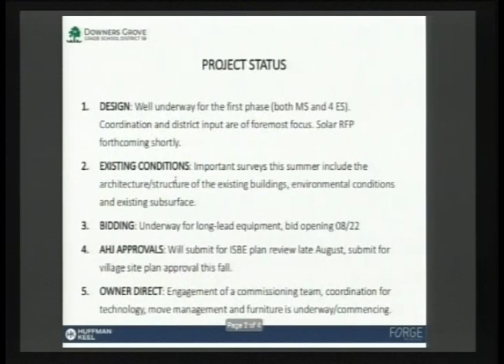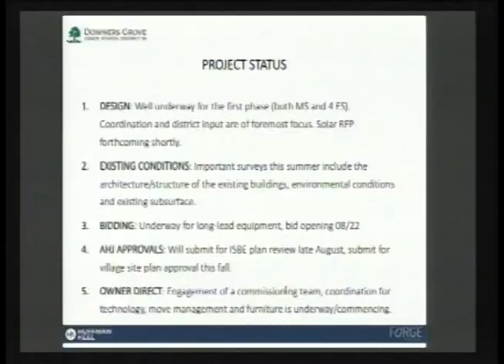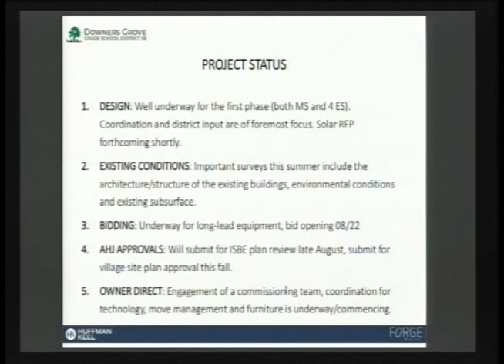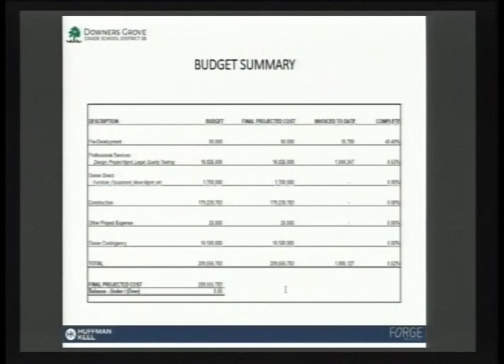District 58 Board of Education Meeting August 14, 2023